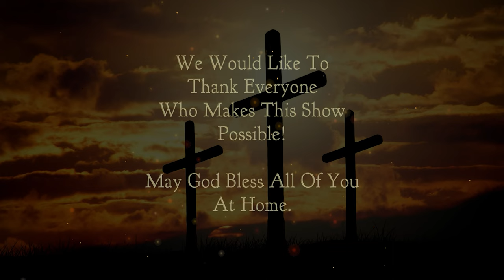Chetwynd Christian Ministries: Tassie Perron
Join our local Christian Ministries in Chetwynd for weekly services. Due to COVID-19 restrictions for public gatherings, CHET TV is partnering up with pastors to bring our viewers the Gospel of Jesus Christ. This episode features Tassie Perron from Chetwynd's Camp Sagitawa.